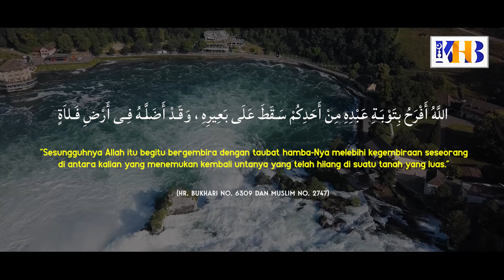Kisah Tidak Ada Kata Terlambat Untuk Seorang Muslim - Khalid Basalamah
Dari Abu Hamzah Anas bin Malik Al Anshori, pembatu Rasulullah shallallahu ‘alaihi wa sallam, beliau berkata bahwa beliau shallallahu ‘alaihi wa sallam bersabda,
اللَّهُ أَفْرَحُ بِتَوْبَةِ عَبْدِهِ مِنْ أَحَدِكُمْ سَقَطَ عَلَى بَعِيرِهِ ، وَقَدْ أَضَلَّهُ فِى أَرْضِ فَلاَةٍ
“Sesungguhnya Allah itu begitu bergembira dengan taubat hamba-Nya melebihi kegembiraan seseorang di antara kalian yang menemukan kembali untanya yang telah hilang di suatu tanah yang luas.”

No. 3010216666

Informasi Donasi:
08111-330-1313